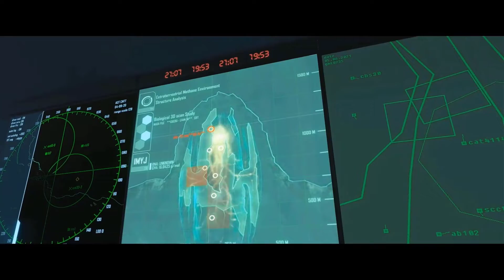CRYSIS REMASTERED 10 ACTION ANIMATED MOVIE GAMEPLAY WALKTHROUGH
Crysis Remastered Part 10 is Another fun filled animated action packed movie walkthrough that has more action and new music. We have reached the ship where we will send a NUKE to the island only to find out it just makes them stronger. Prophet returns to the island for revenge while we continue to fight the alien force. In the end the ship has been sunk but we learned how to bring the Aliens down. While leaving the ship we discover that Prophet is still alive on the island. We then set a course back to the island to find him. Enjoy this last episode from Crysis Remastered. Next we will return with the sequal and returning to the island.

Can watch these action movies while at home during this crysis with Covid 19.

Stay healthy and safe during these terrible times.